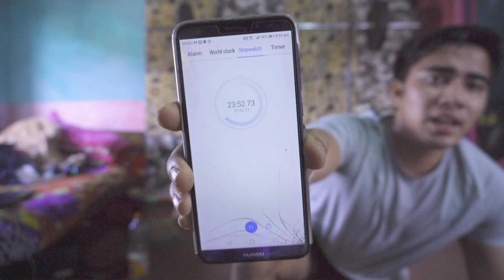300 push-ups and 100 squats challenging myself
This workout is like my Judgement Day in every 2 weeks I perform such challenging workout so I can read my body limit.

This challenge is all about how you set your mentality and when you set your mentality in positive way you can achieve your challenge and target.

Traditional pushups are beneficial for building upper body strength. They work the triceps, pectoral muscles, and shoulders. When done with proper form, they can also strengthen the lower back and core by engaging (pulling in) the abdominal muscles. Pushups are a fast and effective exercise for building strength.

A squat is a strength exercise in which the trainee lowers their hips from a standing position and then stands back up. During the descent of a squat, the hip and knee joints flex while the ankle joint dorsiflexes; conversely the hip and knee joints extend and the ankle joint plantarflexes when standing up.

What are the benefits of doing squats?

Strengthens your core.

Reduces the risk of injury.

Crushes calories.

Strengthens the muscles of your lower body.

Boosts athletic ability and strength.

Variety helps with motivation.

Can be done anywhere.

squat challenge before and after,

squat challenge for beginners,

squat challenge results,

30 day squat challenge printable,

squat challenge 30 days,

squat challenge app,

100 squat challenge,

300 push-ups and 100 squats challenging myself,

push-up challenge 2021,

push up challenge results,

25 push up challenge,

push-up challenge schedule,

push up challenge,

push-up challenge calendar,